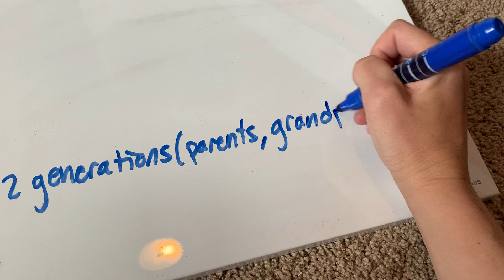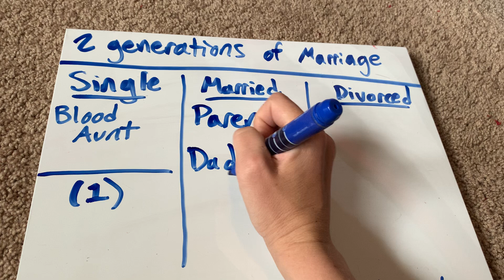2 generations of marriage (and divorce, singleness)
Here I cover the breakdown of 2 generations of my family and if they are single, married only once and have not/did not divorce, or if they have been divorced.

Filmed by me (Tanis Coralee Leonhardi) in Shoreline, Washington State, United States of America at approximately 10:17-10:22 a.m. (Pacific Time) on Tuesday 14 September 2021. Premiered 14 September 2021.